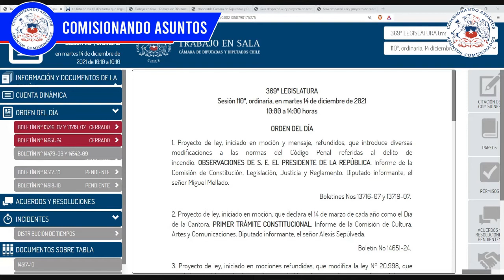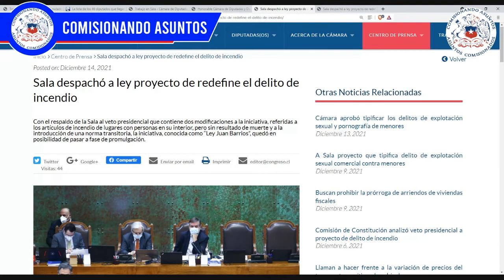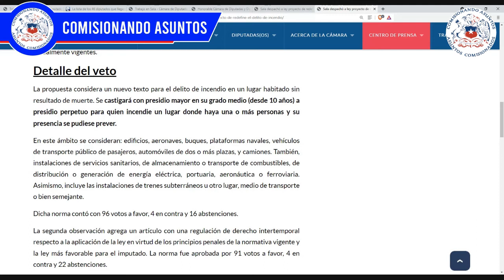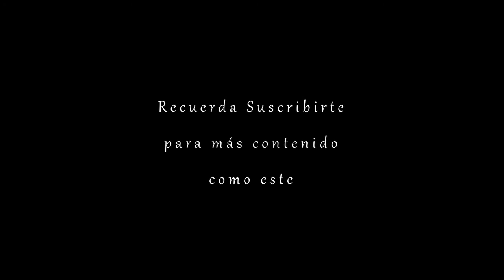Sesión Fracasada, Veto Ley Juan Barrios, Dia de la Cantora Chile, etc. 14 12 2021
1- La lista de los 46 diputados que llegaron a la sesión de la Cámara que hoy fracasó
2- Sala despachó a ley proyecto de redefine el delito de inc3ndi0
3- Cámara aprueba fijar el 14 de marzo como el Día de la Cantora